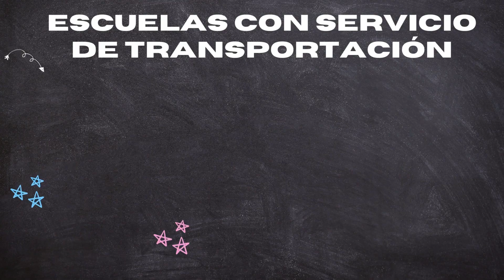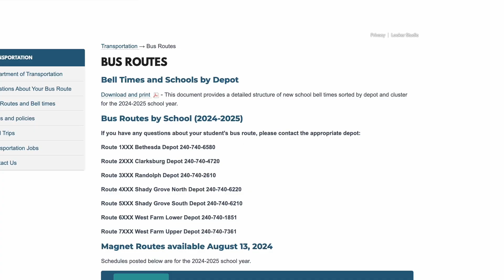Esta Semana En MCPS: Regreso a Clases, Feria de Regreso a Clases y Autobuses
Esta Semana en MCPS: La Feria de Regreso a Clases y El Primer día de Clases

1. La Feria de Regreso a Clases es Este Sábado, 24 de Agosto

2. Las Clases Comienzan el 26 de Agosto

3. Información Sobre las Rutas de los Autobuses Escolares

Gracias por sintonizar y compartir los vídeos de MCPS en Español.